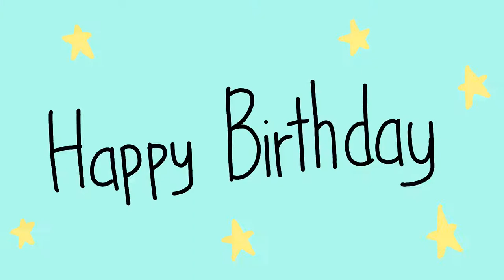TODAY IS MY BIRTHDAY!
I JUST WANTED TO SAY THAT, TODAY IS MY BIRTHDAY. IF YOU'RE WATCHING THIS COMMENT "HAPPY BIRTHDAY" ON THE COMMENT SECTION BELOW!😍💙💙💙